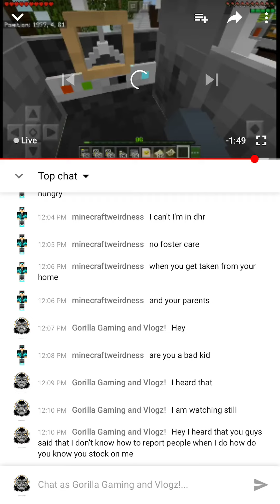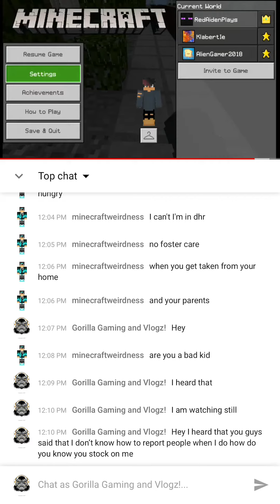I need to tell you something Marcus plays roblox